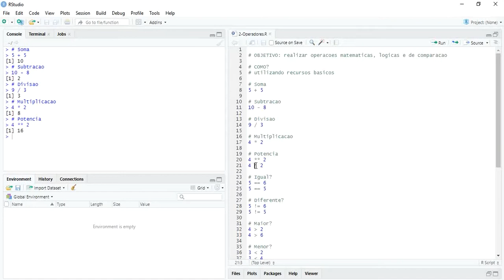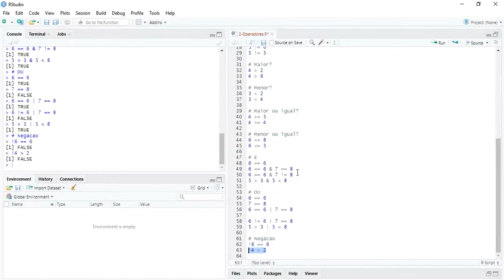Operadores na linguagem R (Curso para iniciantes - Aula 5)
Nesta aula apresentamos os operadores de soma (+), subtração (-), divisão (/), multiplicação (*) e potência (**). Perguntas: é igual? (==) é diferente? (!=) é maior? é menor?. Lógica E (&), OU (|) e negação (!).

Essa é a aula 5 do nosso curso de R para iniciantes. Próxima aula (Aula 6):

O curso completo de R para iniciantes está organizado nessa página